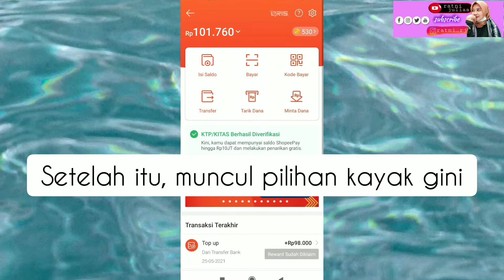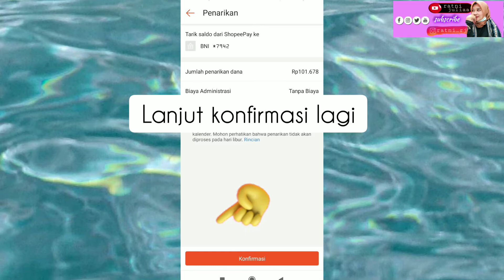CARA TARIK SALDO SHOPE PAY KE REKENING BANK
Hii welcome back to my youtube chanel Ratni Juliaa 🖤🖤
Follow this chanel to get new tutorials 😍

THEN  ..
Setelah lebaranan. akhirnya gw upload video baru dan ini last video on MAY.

see you on first Juni 🖤🖤

hope you like this video and please comment , write your idea here for new video tutorial 🖤

. TUTORIAL TRANSFER SALDO SHOPEE PAY KE REKENING BANK 😍
Well just enjoy the video and see you on the next tutorial. 🖤🖤